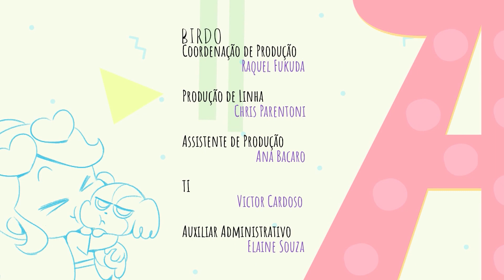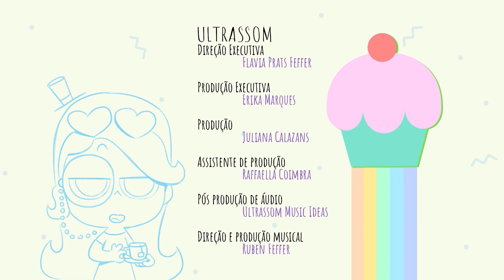Club de Anittinha | Ensalada de Frutas | Episodio Completo En Español Latino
First time publishing a episode in latin spanish LOL

¡Prepárate, poderosa! Chicos, Anittinha amaneció con mala garganta, pobrecita. Excepto que Mamitcha sabía exactamente qué hacer para que la estrella del pop se recuperara por completo: un súper jugo con miel, limón y jengibre. ¡Ufá! Las frutas son muy buenas para nuestra salud. ¿Cuál te gusta más?

🎤 ¿Cantamos juntos?
ENSALADA DE FRUTAS

ella es roja, caliente
Es redondo, hace zumos y batidos.
Esta fruta es tan dulce
Si quieres probarlo, solo dale un mordisco.

¿Sabes lo que es?
Es la manzanita, oye, oye, oye, oye
Es la manzanita, oye, oye, oye,
es la manzanita

es una fruta deliciosa
Amarelinha para comer pelada
Es una delicia amasada
Esta pequeña fruta produce dulces y vitaminas.

Es el plátano, inha, inha, inha, inha
Es el plátano, inha, inha, inha
es el banano

es una fruta redonda
Eso hace jugo al exprimirlo.
Puedes comerlo pelado,
Es muy dulce, que rica esta pequeña fruta.

Es la naranjita, inha, inha, inha
es la pequeña naranja

Tiene una corona y no es rey (han)
Esta fruta es deliciosa lo sé.
¿Puedes comer pelado?
Y para beber si mamá hace jugo.

Es la piña ih, ih, ih, ih
Es la piña ih, ih, ih

Entonces, ponlo todo junto, ¿qué obtienes?
Ensalada de frutas